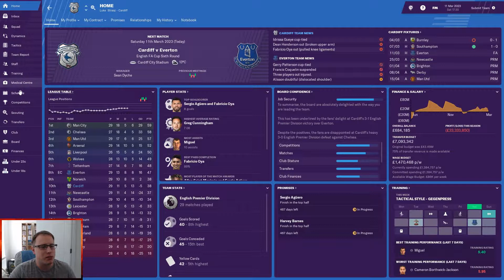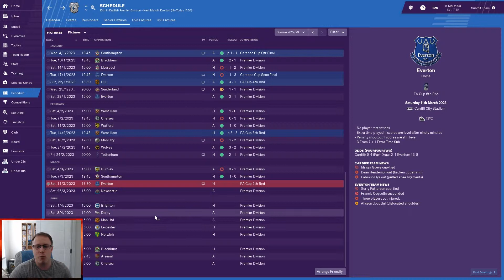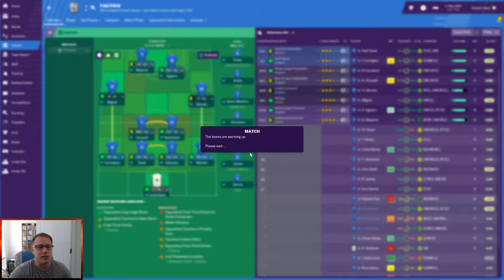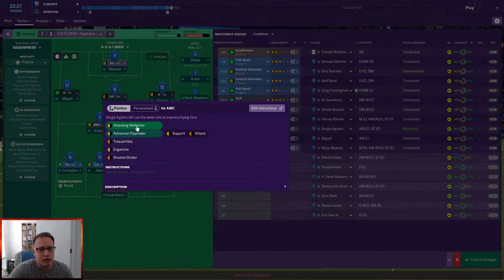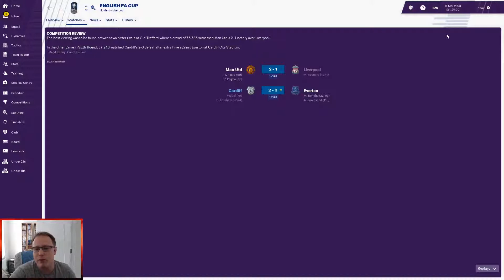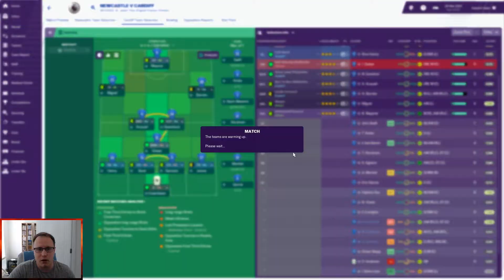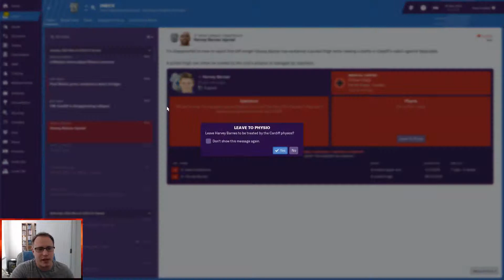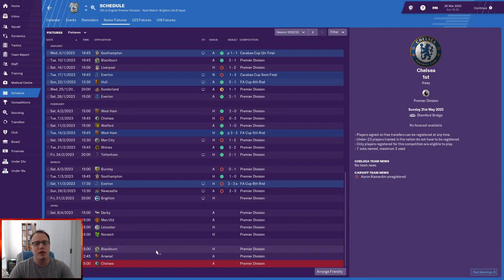FM19 Journeyman| Episode 50| 6th round of the FA cup Everton